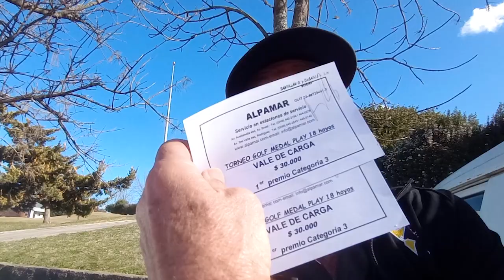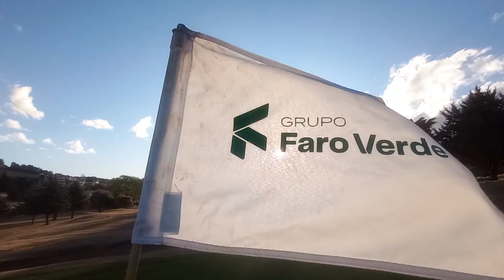TIEMPO DEL INDIVIDUO-HOY: EL GOLF ES UNO DE LOS DEPORTES MAS INDIVIDUALES QUE EXITEN.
La satisfacción de ganar un torneo de golf esta por un lado, en  la emoción de lograrlo y ademas la satisfacción de un premio materia, en este caso gracias a Alpamar recibí como primer premio $ 60000. en combustible y 6 pelotas de golf.

Podes apoyar este canal depositando en esta cuenta:
Gracias.